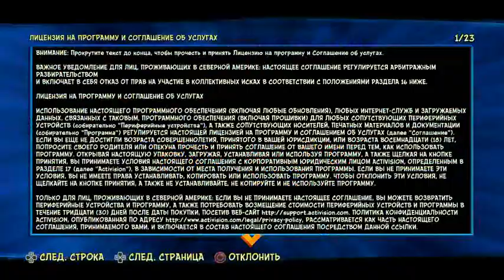Crash Bandicoot 4: It's about Time - Chapter 1